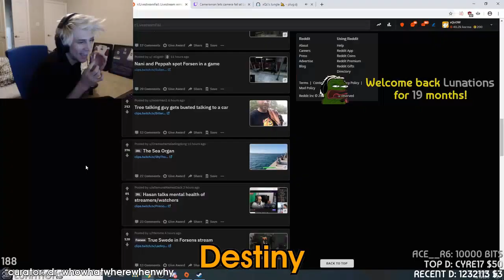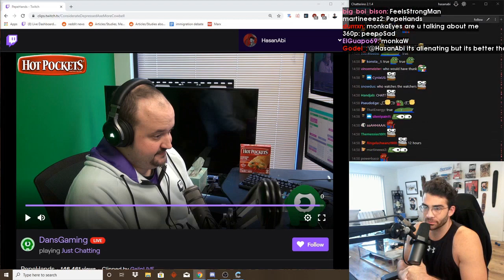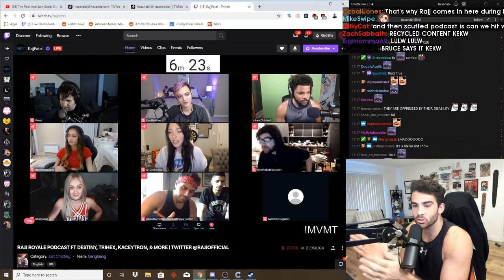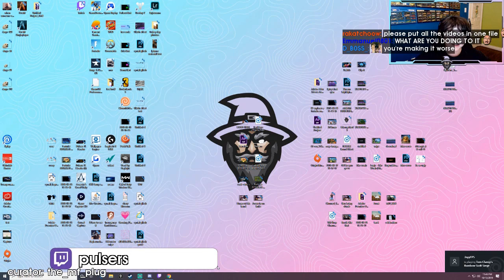Daily Twitch Highlights (With Chat): Oh Nyoooo peepoSad | Can I say it? | senior snipe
[00:00] Just_Chatting Highlight #1: "..." clipped by fearrmyburst

[01:00] Just_Chatting Highlight #2: ". " clipped by fearrmyburst

[01:40] Just_Chatting Highlight #3: "Oh Nyoooo peepoSad" clipped by newoah_

[02:10] Just_Chatting Highlight #4: "Destiny" clipped by dr_whowhatwherewhenwhy

[02:47] Just_Chatting Highlight #5: "Hasan Realtalk about Streaming/watching" clipped by s4mj4ck

[03:33] Just_Chatting Highlight #6: "Can I say it?" clipped by techomen

[04:02] Just_Chatting Highlight #7: ""I'm pretty sure I just got jipped"" clipped by mdamaged

[04:44] Just_Chatting Highlight #8: "New Meta" clipped by ziggymydude

[05:33] Just_Chatting Highlight #9: "pog" clipped by fearrmyburst

[06:10] Just_Chatting Highlight #10: "chat asks train for his premium snap" clipped by honfar

[06:56] Just_Chatting Highlight #11: "busted" clipped by fearrmyburst

[07:18] Just_Chatting Highlight #12: "senior snipe" clipped by skillah10s

[08:00] Just_Chatting Highlight #13: "LMFAOOOOOOOOOOOOOOOOOOOOOOOOOOOOOO" clipped by the_mf_plug